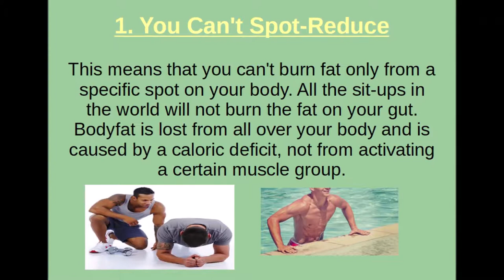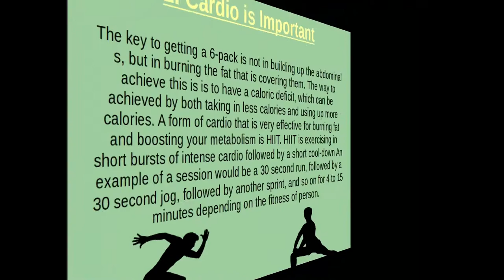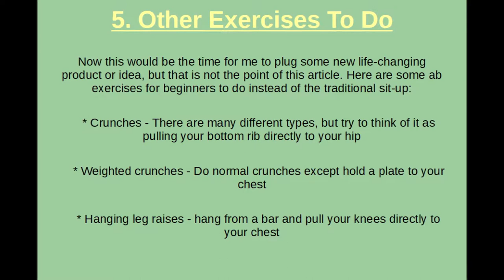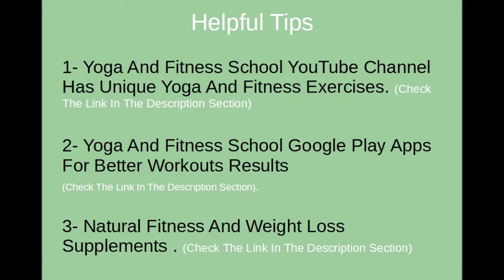Six Tips For 6-pack Abs Results! Start Have 6-Pack Abs Now!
Six Tips For 6-pack Abs Results!

No matter if you are a teen trying to get into shape or a grown woman returning to the world of fitness, a harder and flatter stomach is the final goal for many a person. Because of this, this topic is covered in plenty of fitness myths and evolutionary ideas and is especially susceptible to fancy machines and ideas that claim to give a rock hard 6-pack in  weeks, yet do absolutely nothing. This Video does not claim to give "rock hard abs" in a week, but instead serves to try to change the views some people have gotten from watching too many infomercials at 2AM.

1. You Can't Spot-Reduce

This means that you can't burn fat only from a specific spot on your body. All the sit-ups in the world will not burn the fat on your gut. Body fat is lost from all over your body and is caused by a caloric deficit, not from activating a certain muscle group.

2. Cardio is Important

The key to getting a 6-pack is not in building up the abdominal, but in burning the fat that is covering them. The way to achieve this is is to have a caloric deficit, which can be achieved by both taking in less calories and using up more calories. A form of cardio that is very effective for burning fat and boosting your metabolism is HIIT. HIIT is exercising in short bursts of intense cardio followed by a short cool down. An example of a session would be a 30 second run, followed by a 30 second jog, followed by another sprint, and so on for 4 to 15 minutes depending on the fitness of person.

3. Abs are made in the kitchen

This is the least complex and yet the most difficult aspect in getting a 6-pack. The key to getting a 6-pack is to cut down on food and lose bodyfat. Here are some easily applicable tips:

    * Stop drinking soda and start to drink only water. It can make a huge difference.

    * Eat 5-6 small meals a day. This helps boost your metabolism and keeps your appetite in check.

    * Try to find your calorie maintenance level and gradually decrease 100-200 calories per week until your are shedding about 1-2 pounds a week.

4. Sit-ups are useless

Sit-ups are supposed to target the abs but really the hip flexors and spinal erectors are doing the work in the movement. The abdominals are only used isometrically as stabilizers. This means that sit-ups are terrible for your back and do not benefit your abs anyway.

5. Other Exercises To Do

Now this would be the time for me to plug some new life-changing product or idea, but that is not the point of this article. Here are some ab exercises for beginners to do instead of the traditional sit-up:

    * Crunches - There are many different types, but try to think of it as pulling your bottom rib directly to your hip

    * Weighted crunches - Do normal crunches except hold a plate to your chest

    * Hanging leg raises - hang from a bar and pull your knees directly to your chest

6. Don't Give Up!

And